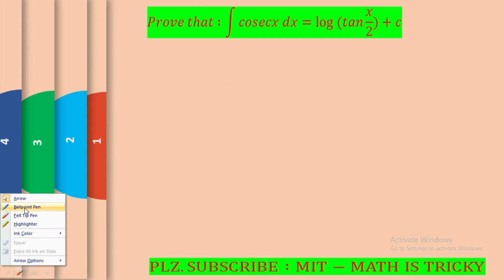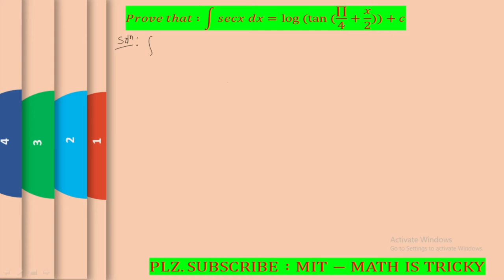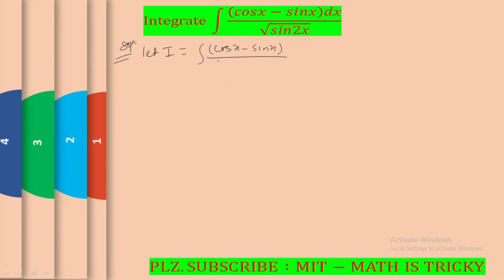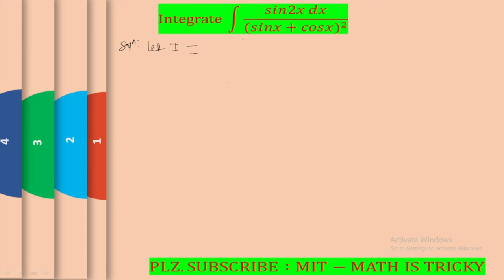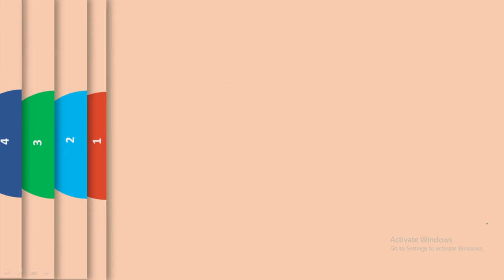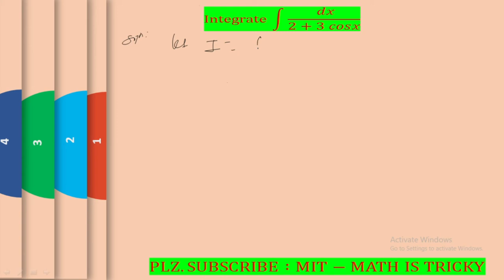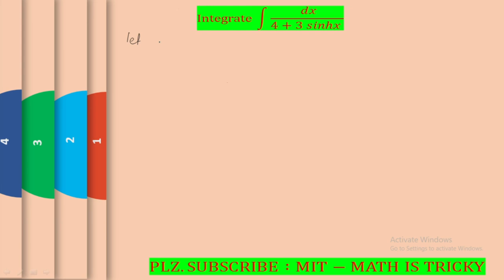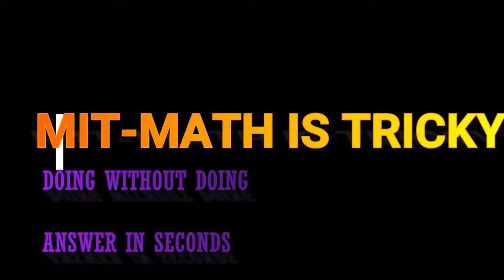ANTIDERIVATIVE -PART -3,GRADE 12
It contains tips and tricks about antiderivative along with solved problems.